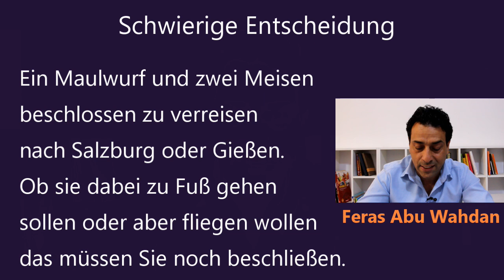Deutsch - Diktat املاء في اللغة الالمانية A1 - A2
رابط الموقع

تعلم اللغة الالمانية مع فراس ابو وهدان Deutsch lernen mit Feras Abu Wahdan